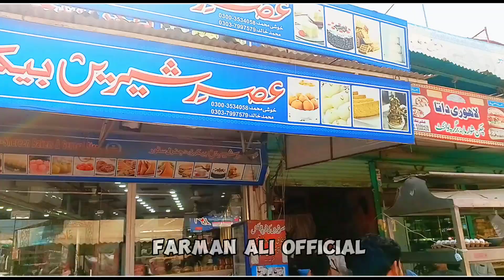New Drone Leny Ki mithai _ Jatoi _ Drone K Sath Jatoi ka Visit _ Farman Ali Official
MY FIRST VLOG ❤ || MY FIRST VIDEO ON YOUTUBE  || FARMAN ALI OFFICIAL